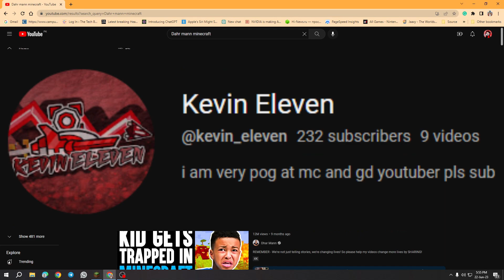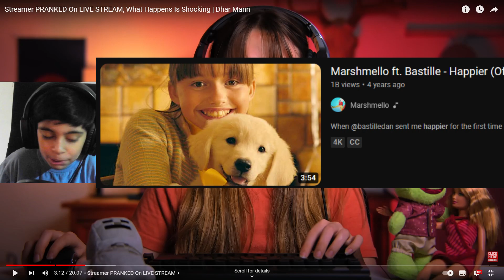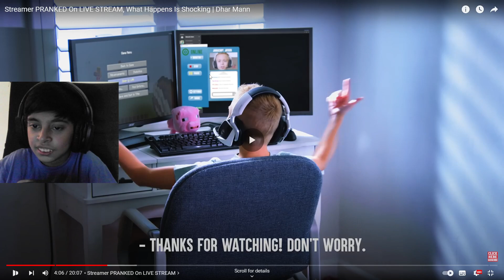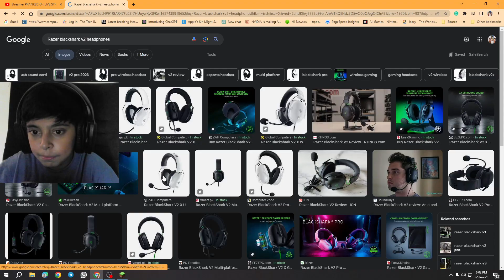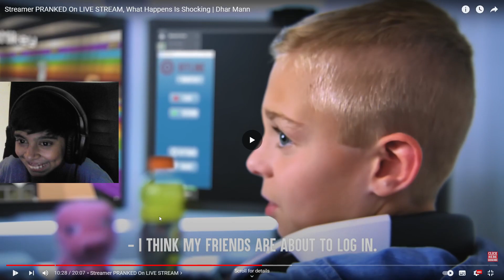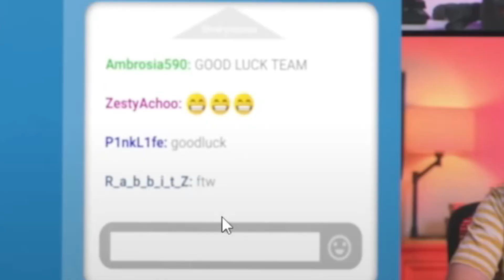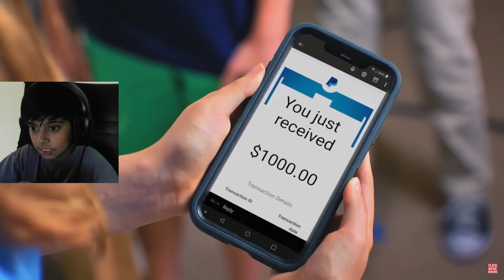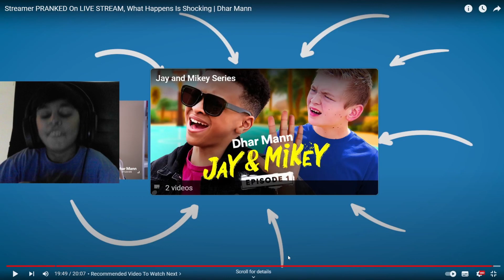Girl needs graphic card, so she sabotages Minecraft kids. Reacting to Dhar Mann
Video I reacted to: Streamer PRANKED On LIVE STREAM, What Happens Is Shocking | Dhar Mann

[TEXTURE PACK]

[SOCIAL MEDIA]

If you enjoy the video and you can always change your mind later :)